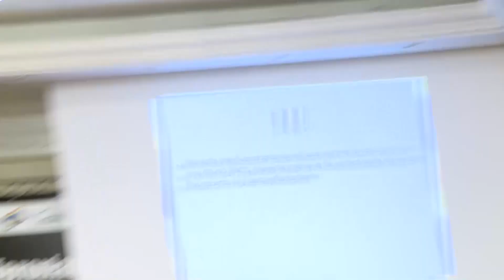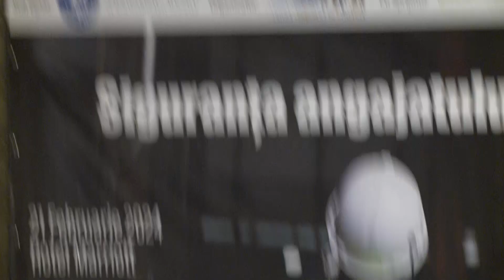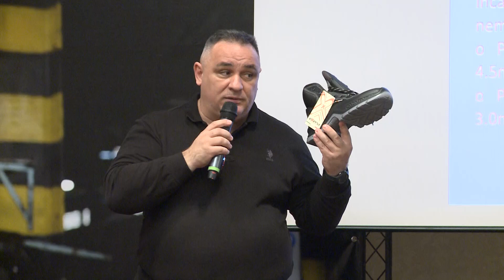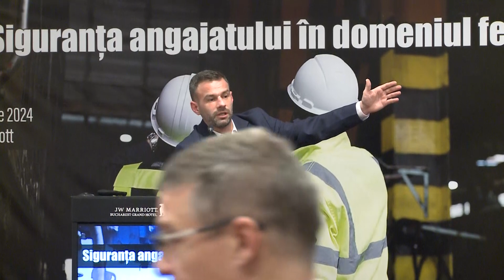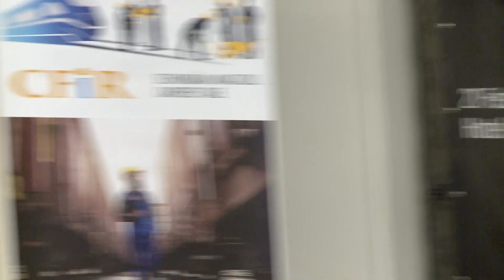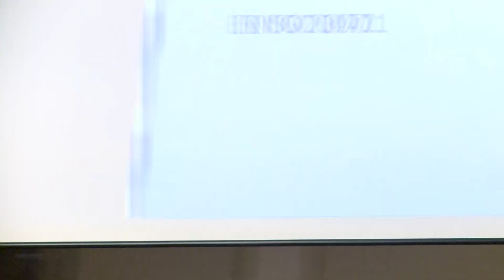”Siguranța angajatului în domeniul feroviar din România”, 21.02.2024 - Panel 2 - despre echipament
Modul cum sunt alese echipamentele de protecție în domeniul feroviar se poate transforma într-un adevărat câștig atât pentru angajat, cât și pentru angajator. Preocuparea privind acest aspect vine în contextul în care se observă necesitatea unei standardizări în domeniul feroviar a echipamentelor de protecție în functie de activitate, prin alinierea la normele internaționale, și respectarea normelor de protecție a muncii și legislației în vigoare.

Decidenți din domeniul transportului pe calea ferată și metrou și sindicaliști din aceste domenii au participat miercuri, 21 februarie 2024, la evenimentul ”Siguranța angajatului în domeniul feroviar”, organizat de Carieră Feroviară în România – CFiR, sub egida Ministerului Muncii și Solidarității Sociale.

Concluziile pe scurt de la acest eveniment pot fi citite aici iar o galerie foto și prezentările din cadrul evenimentului pot fi accesate la linkul